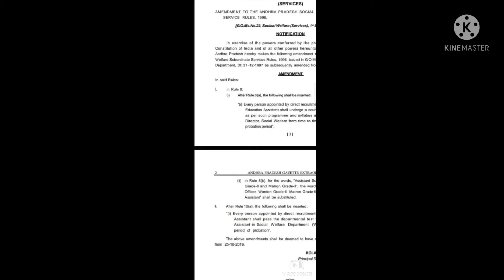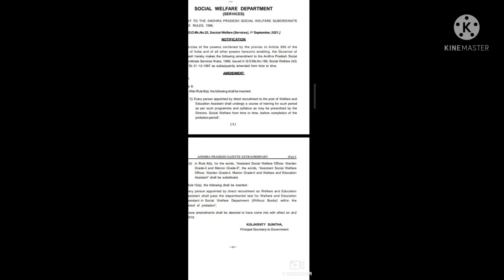GAZETTE NOTIFICATION ISSUED FOR EDUCATION AND EDUCATION ASSISTANT/DEPARTMENT TEST UPDATE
DEPARTMENT TEST UPDATE FOR WELFARE AND EDUCATION ASSISTANT
DEPARTMENT TEST UPDATE FOR GRAMA SACHIVALAYAM EMPLOYEES
DEPARTMENT TEST UPDATE FOR GRAMA SACHIVALAYAM FUNCTIONARIES